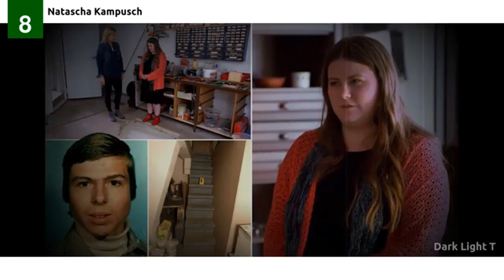"იგს-BOX" 05.11.17 იგს BOX-ი მოზარდებისთვის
გუნდის ახალი წევრს, ელენე დუნდუას გაგაცნობთ, წარმოგიდგენთ მის აუდიოსელფის, ასევე სადებიუტო FM ბლოგერს, რომელშიც სუბკულტურების შესახებ გიამბობთ;
სანიშნეში მარიამ ყანდინაშვილი სტოკჰოლმის სინდრომთან დაკავშირებულ ისტორიას მოგიყვებათ;
Flashback-ში მათე გულუასთან ერთად ტევტობურგის ბრძოლის პერიპეტიებს გადაავლებთ თვალს;
ჰიტ პოინტში მარიამ მდივნიშვილი და მარიამ ცოტნიაშვილი სხვადასხვა დროის ჰიტებს მოგასმენინებენ და მათ შემსრულებლებზე გიამბობენ
გადაცემის წამყვანები: ირაკლი მაჩაიძე და ქრისტინე ჩხიკვაძე.